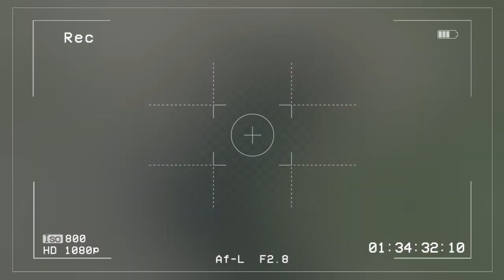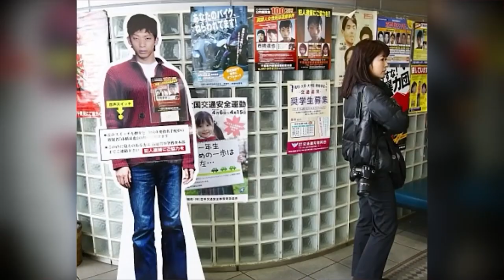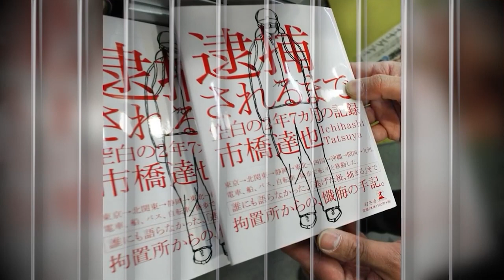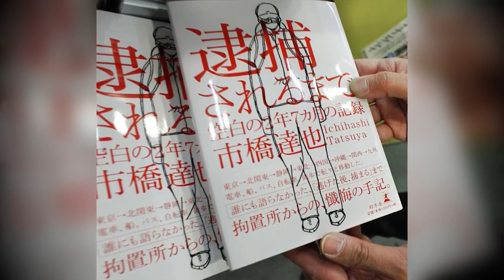Justice Served: The Captivating Lindsay Hawker Case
Uncover the shocking true story of The Lindsay Hawker Case, a tale that shook two nations to their core. Join us as we delve into the unprecedented and calculated circumstances surrounding Tatsuya Ichihashi's desperate attempt to conceal his identity, even resorting to drastic measures like self-inflicted facial deformities.

Lindsay Hawker, a bright and adventurous young woman from Coventry, England, embarked on a journey to Japan in pursuit of cultural enrichment. Follow her journey to the prestigious Nova Teaching School and the vibrant streets of Tokyo, where her life took a dark turn after encountering Tatsuya Ichihashi.

On March 25th, 2007, Lindsay vanished without a trace, sparking a frantic search and a chilling discovery that shook the community to its core. Witness the gripping manhunt that ensued, spanning over two and a half years as Ichihashi evaded capture through a series of desperate measures.
Join us as we delve into the intense legal battle that followed, as Ichihashi confessed to the heinous crimes against Lindsay. Despite his claims, justice was served, but the memory of Lindsay's vibrant spirit lives on in the hearts of those who knew and cherished her.